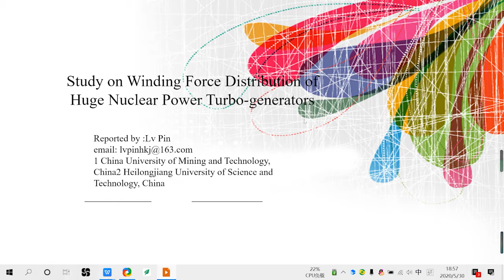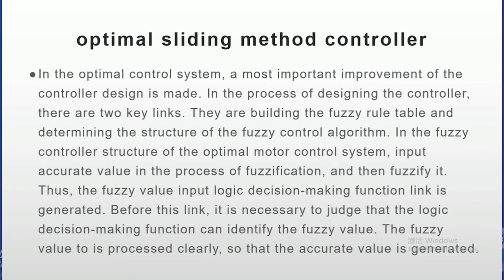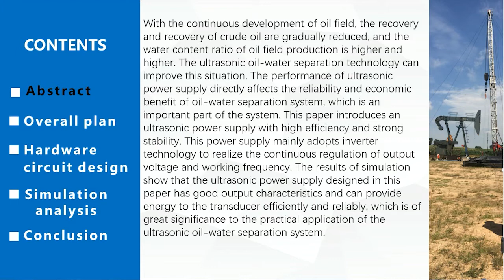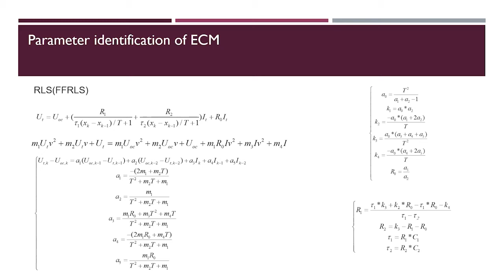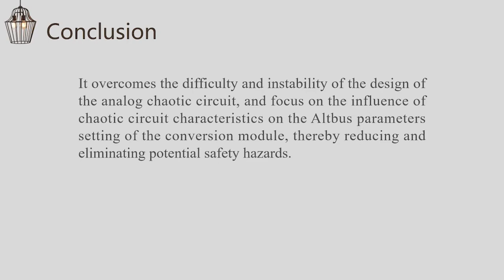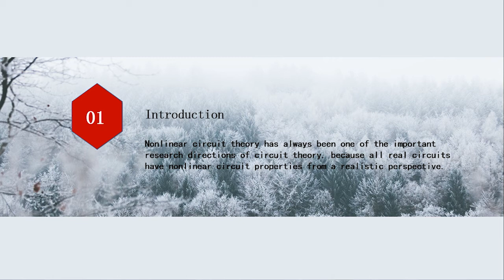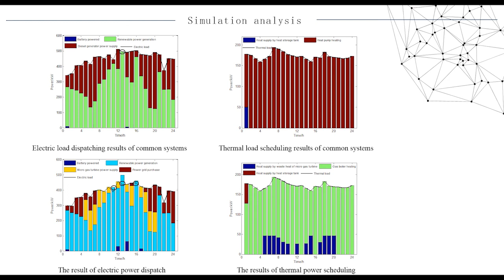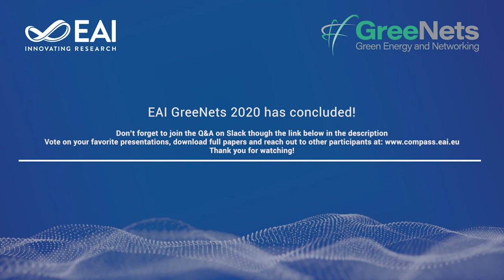EAI GreeNets 2020 - Day 2 | 7th EAI International Conference on Green Energy and Networking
EAI GreeNets 2020 – 7th EAI International Conference on Green Energy and Networking

00:00:00 - Study on Winding Force Distribution of Huge Nuclear Power Turbo-generators
00:17:44 - The Fuzzy Sliding Mode Variable Structure Control for Direct Flux Oriented Vector Control of Motor
00:33:08 - Parameter identification of six-order synchronous mo-tor model based on grey box modeling
00:48:52 - Ultrasonic power supply of oil-water separation system
01:07:20 - SOC Estimation of Ternary Lithium Battery Based on Interpolation Method and Online Parameter Identification
01:24:08 - Design and Analysis of a New Logistic Chaotic Digital Generation Circuit

01:49:17 - The Device of Graphite Washed off Acid-base Automatically Based on MCU
02:05:28 - Nonlinear resistance circuit curve intersection method algorithm research
02:21:26 - Optimal Configuration of Micro-Energy-Network of Cogeneration Type in Near Land Island
02:37:17- Anti-Collision Device of DSTWR and SFKF Hybrid Positioning Vehicle